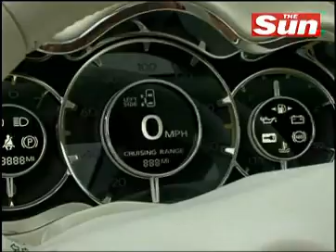All but the kitchen sink!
Nissan introduce the FORUM, a family van concept featuring a microwave!